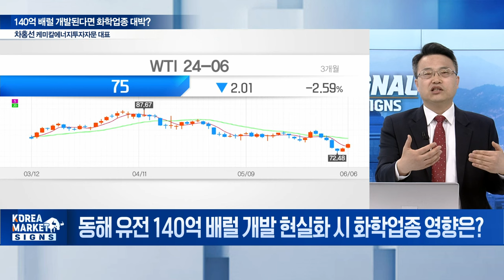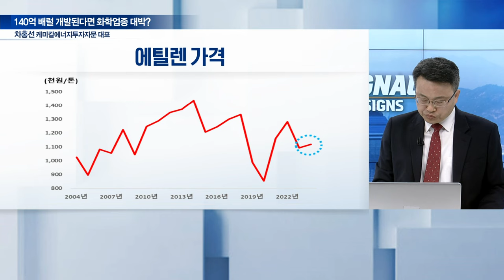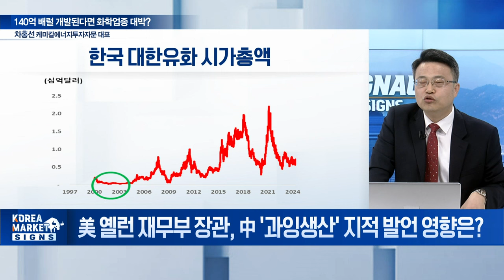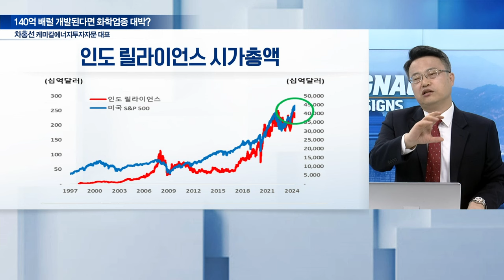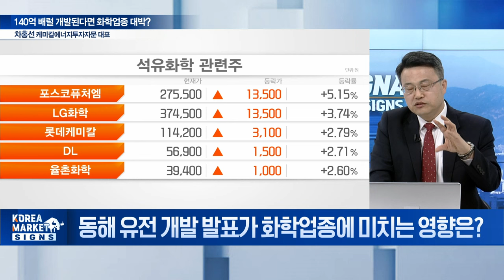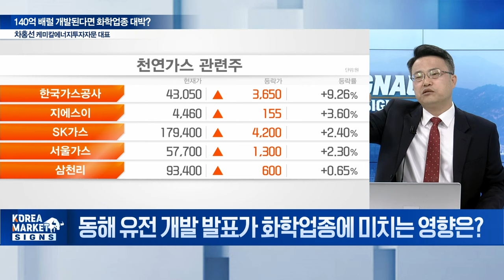동해 유전 140억 배럴 개발된다면 화학업종 대박? / 차홍선 케미칼에너지투자자문 대표 | Market Signal (20240607)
Q. 동해 유전 140억 배럴 개발 현실화 시 화학업종 영향은?
Q. 아시아석유화학회의(APIC2024) 개최... 관전 포인트는?
Q. 석유화학 공급 전망은?
Q. 美 옐런 재무부 장관, 中 '과잉생산' 지적 발언 영향은?
Q. 유가, 4개월 만에 최저치... 향후 전망은?
Q. 동해 유전 개발 발표가 화학업종에 미치는 영향은?